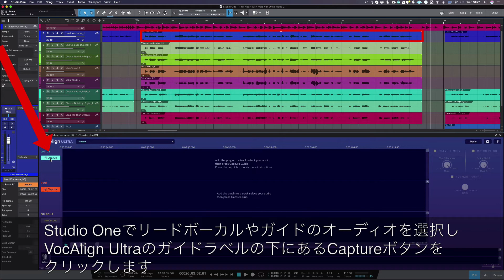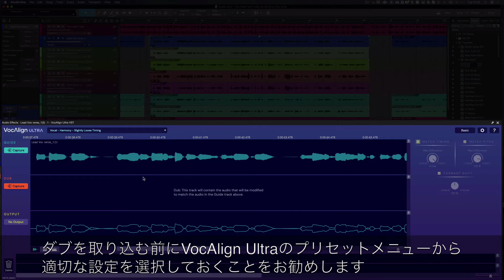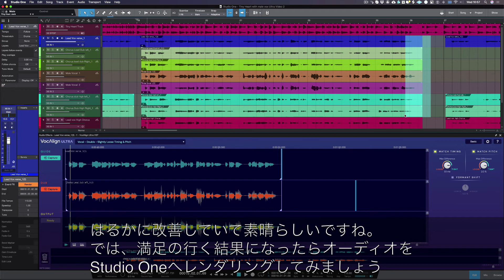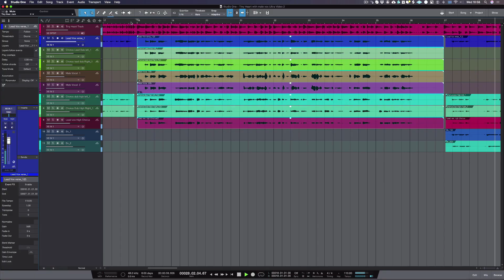VocAlign Ultraの使用方法（Studio One入門編）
製品の詳細・購入は下記リンクをご参照ください。